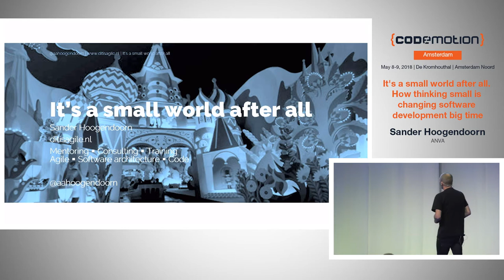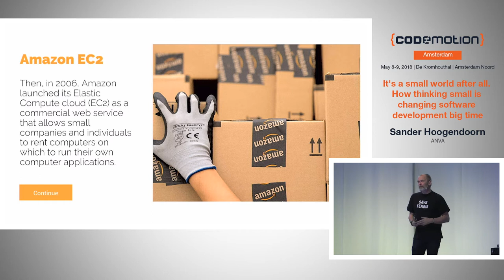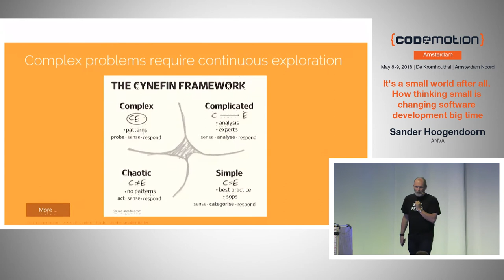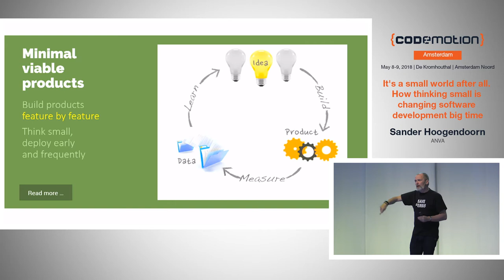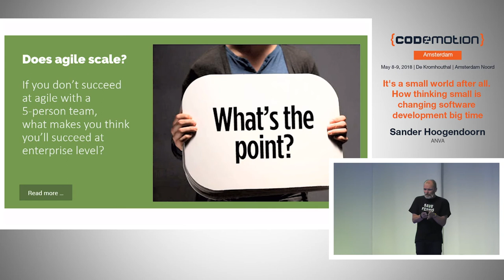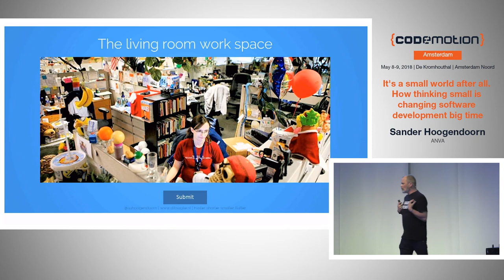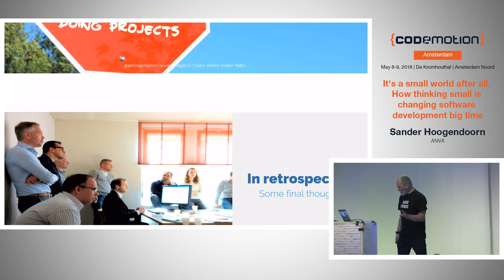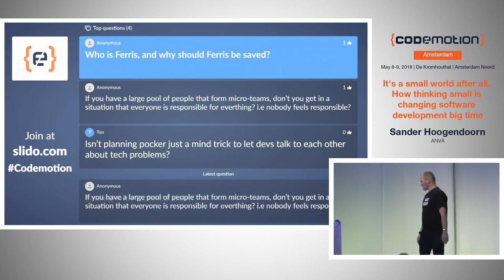It's a small world after all - Sander Hoogendoorn - Codemotion Amsterdam 2018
Our world changes fast and at increasing speed. Things that weren't possible 5 years ago come into reach. Incumbents need to adept to match start-ups that use newer technologies. We are evolving towards smaller, faster, shorter. Smaller teams or even micro-teams, flat organizations, no management, even shorter cycles, smaller components. During this inspiring talk Sander discusses Cynefin, how software development goes wrong, how to go beyond Scrum, why self-organization is hard, why continuous delivery allows you to stop estimating or do projects and why microservices are hard, but essential.